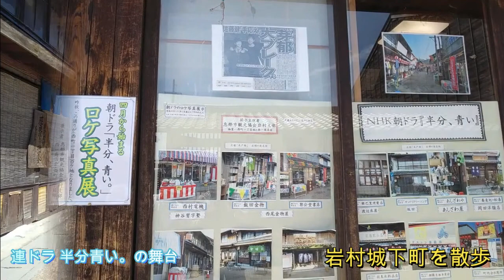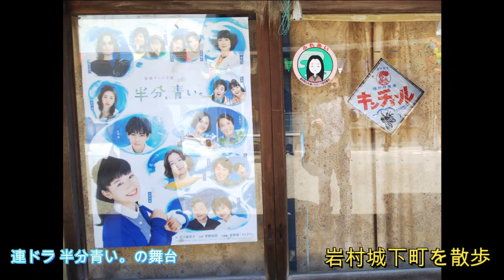連ドラ 半分、青い。の舞台を歩く。岩村城下町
昭和感満載の街でした。２０１８年の５月